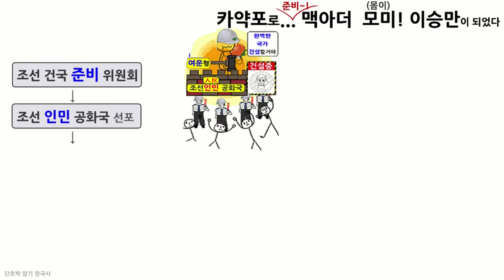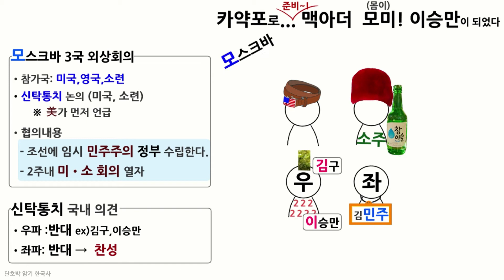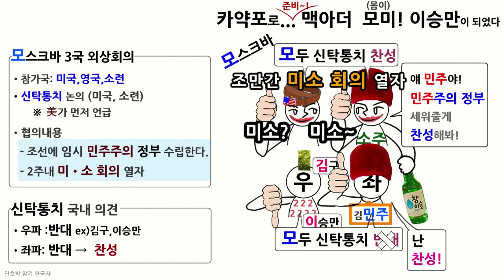[현대사] 맥아더 포고문, 모스크바 3국 외상회의 |한국사 암기법 | 공무원 단기 공부법|한능검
현대사 암기 | 공무원 단기 합격 | 한국사 암기  | 한능검 암기

□ 맥아더 포고문
• 조선인민공화국 부정
• 38선 아래 모든 권한은 본관에게 있다.

□ 모스크바 3국 외상회의
• 참가국: 미국,영국,소련
• 신탁통치 논의(미국,소련)
  ※ 미국이 먼저 언급
• 협의 내용
  - 조선에 임시 민주주의 정부를 수립한다
  - 2주내 미소회의 열자

• 신탁통치 국내 의견
  - 우파: 반대 ex) 김구, 이승만
  - 좌파: 반대 → 찬성